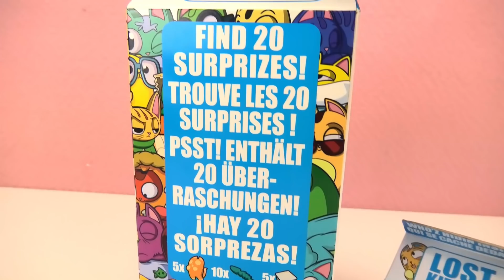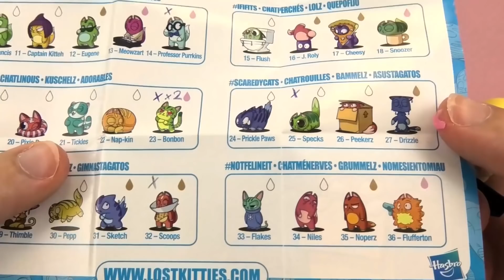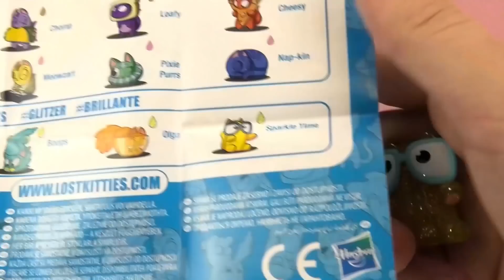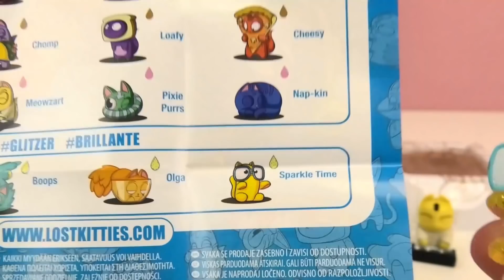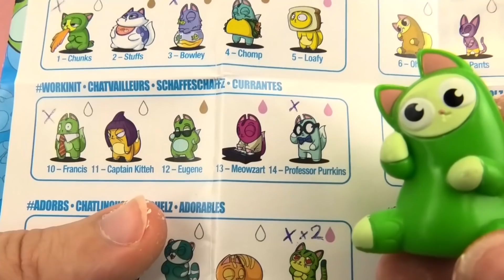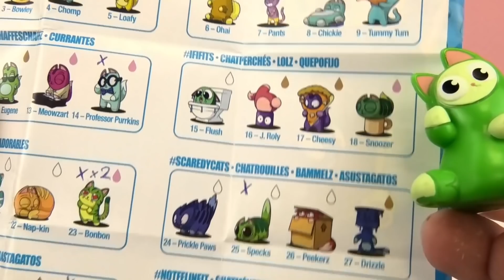Lost Kitties XXL po slovensky | Lost Kitties unboxing | 5 stratených mačičiek | Séria 1 + 2 | Hasbro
Čaute, deti!